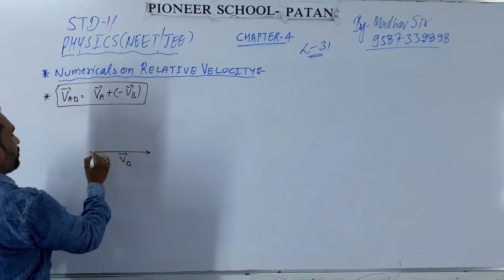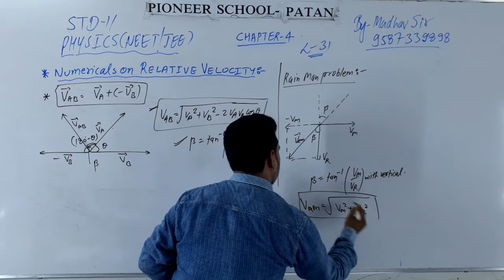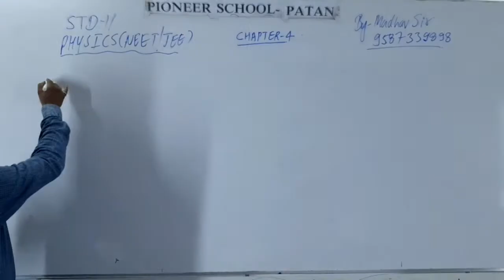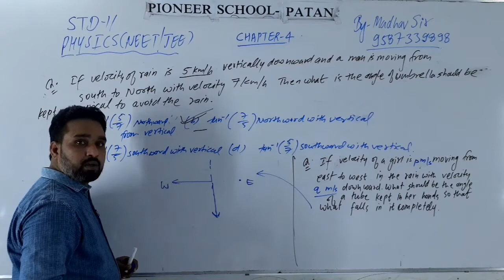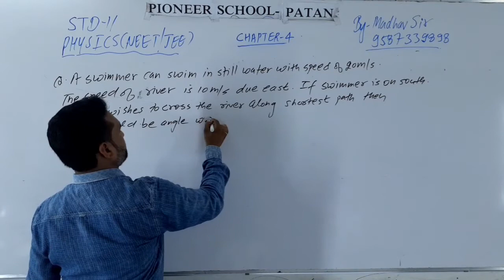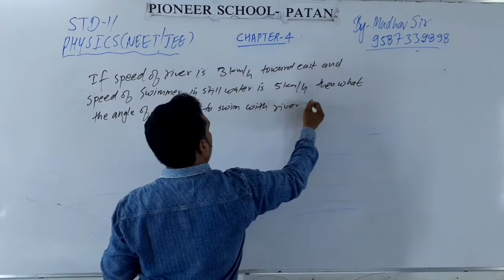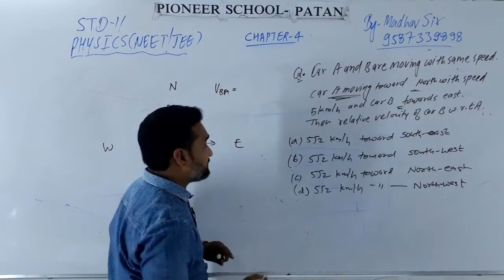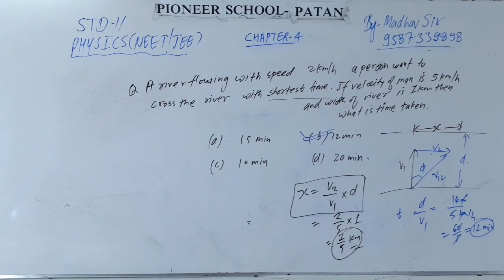Std 11 Eng Medium Physics Numericals on Relative velocity Ch-4 , L-31